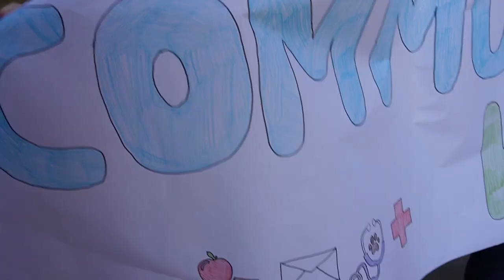Community Helpers Day at Young Hearts Preschool on the Campus of Great Hearts Roosevelt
Young Hearts, a Great Hearts preschool, recently celebrated Community Helpers Day, a special day set aside to provide our great-hearted preschoolers the opportunity to learn about and honor essential members of the community, from firefighters and police officers to doctors, nurses, and even teachers. Clarissa Sainz, the assistant director of Young Hearts, shared about the day’s activities and the lessons the young students are learning through these activities.

Quirky Game
By Dany VIn